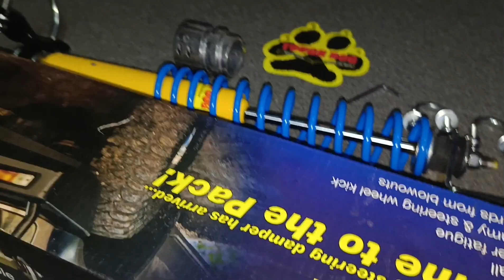Shock steer tough dog / 4way untuk mobil Taft dan jeep CJ Pnp